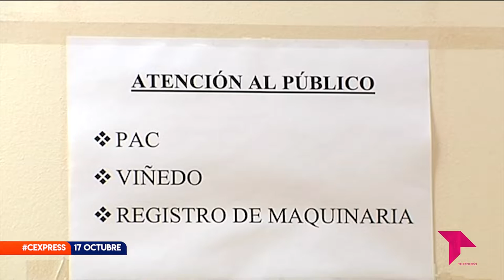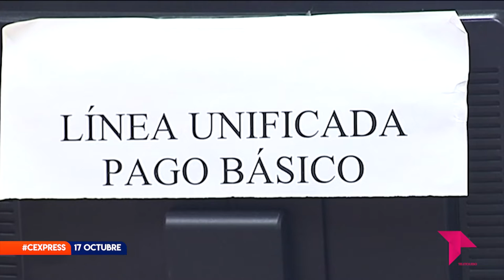CONECTAMOS EXPRESS LUNES 17 OCTUBRE 2022